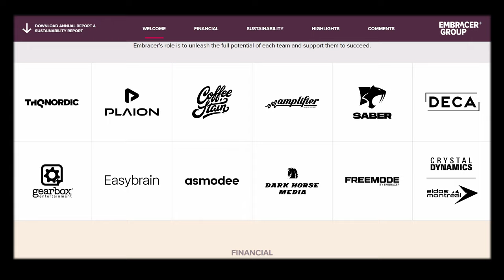THE FUTURE of Insurgency Sandstorm | Embracer Group Purchase | Next Gen Update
Embracer Group purchased NWI and Saber Interactive in 2020. Saber then absorbed NWI's assets into their company space. What does this mean for Insurgency Sandstorm and how will this affect plans for Sandstorm's development moving forward? Will there still be a next gen update in 2023? Let's see what we know.

STEAM & PSN: Older_Than_Avg
PC SPECS:
RAM - G.Skill RipJaws V Series 32GB - 2x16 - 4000mhz
CONSOLE: PS5 Digital Edition
PERIPHERALS:
MOUSE: Razer Viper 8k
KEYBOARD: Logitech SteelSeries Apex PRO TKL
MIC: Elgato Wave 3